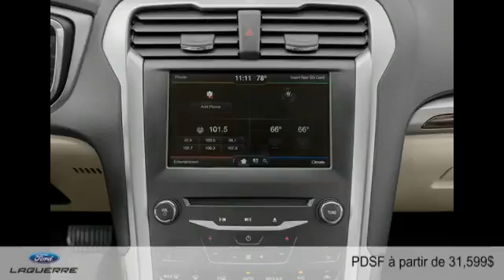Ford Fusion Hybride 2014 à Victoriaville (près de Plessisville et Drummondville)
Ford Fusion Hybride 2014  à Victoriaville (près de Plessisville et Drummondville) chez Laquerre Ford [D2C-1264]